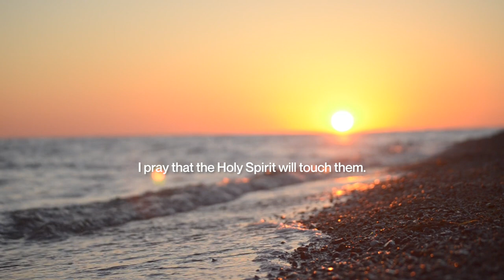CBN Asia | Tanikala: Parenting Tips from Gerard Pizzaras and Jan Marini | Kampihan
Are you having a hard time raising your children? Are you worried about their future?

Learn some tips as Gerard Pizzaras and Jan Marini Alano share their experience on how God helped them raise their children well.

Para hindi mabitin sa panonood ng "Kampihan," you can also stream the full episode here on our YouTube channel & our Facebook page from April 7-13, 2023.